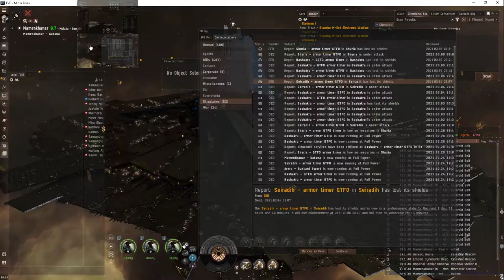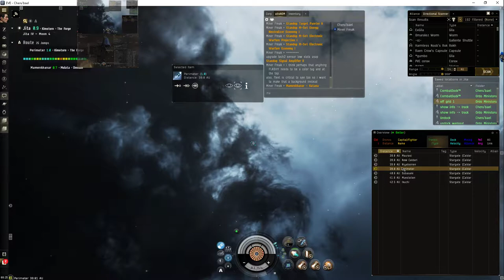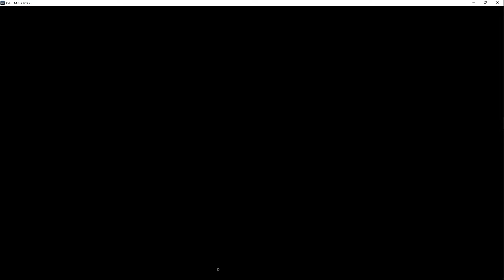Eve online - douchebag bison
TL;DW - sacrifice yourself, peons! i must use your corpses to get by the vecamia gate camp. i gotta refit one last astra ftw!
There's a few things that go on here in this video
1) getting to and from jita with 2 sensor boosting low slot standup modules to replace the tech1s i had in there just in case they RF'd it before i could get there (timer was coming up. i was going to miss a chance if i daudled, and holy crap i was close)
2) showing how i used a throw away scout logged into vecamia (with home port as well) to blow past the gate camp...i'm sure i could have gotten past regardless, probably (there were just 3 and i don't think i saw fighters)
3) fiddling with an overview's appearances for the first time in earnest...really pushing the min/max to the limit...hoping my intuition is right and this is the best way to do things in large engagements full of confusion and crimewatch stuff

i felt as if i needed to take full advantage of the 'pace' Domain R&M were keeping to, to revamp all my structures to have different fits i could get a pragmatic feel for each one on a hands on level. only way i really learn.

the defense video is hard on the heels of this one (upwell defense 07 i believe)